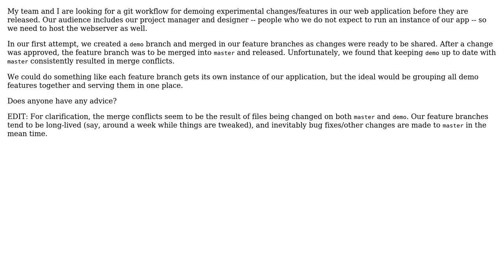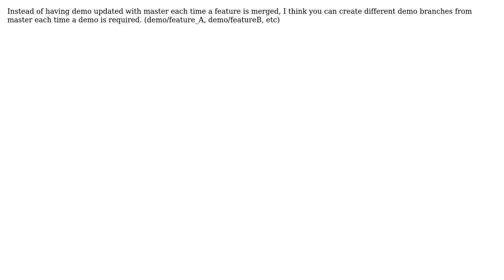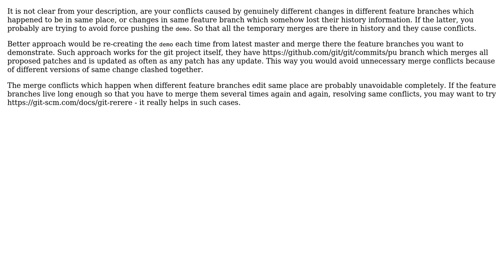Software Engineering: Git workflow for demoing features before release (3 Solutions!!)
Software Engineering: Git workflow for demoing features before release

With thanks & praise to God, and with thanks to the many people who have made this project possible! | Content (except music & images) licensed under CC BY-SA | Music | Images & others | With thanks to user max630 user Leni user Ewan user danwoz and the Stack Exchange Network Trademarks are property of their respective owners. You are responsible for your own actions.